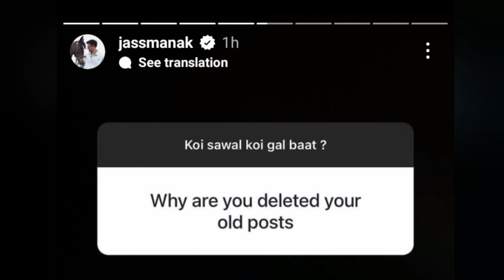jass manak latest QNA question on Instagram |gf,net worth, wedding, album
जानकारी